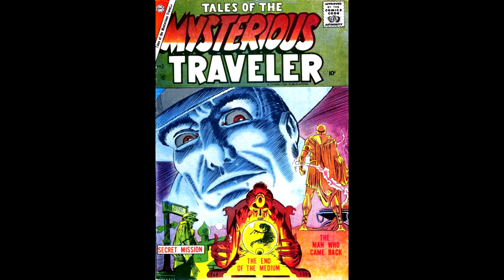The Mysterious Traveler | The Lady In Red | Old Time Radio Episode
The Mysterious Traveler was an anthology radio series, a magazine, and a comic book. All three featured stories which ran the gamut from fantasy and science fiction to straight crime dramas of mystery and suspense.

This episode, The Lady In Red, aired on May 23, 1950